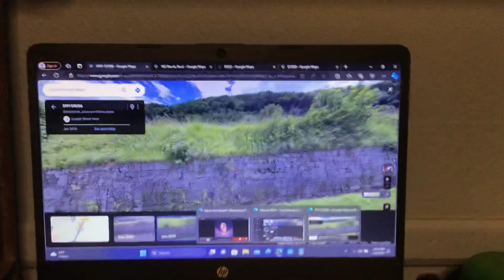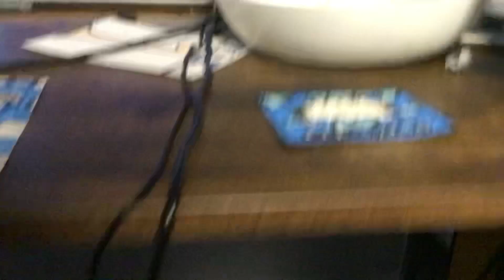Explosion Part 132 (2023)